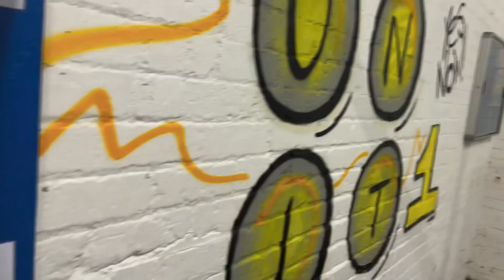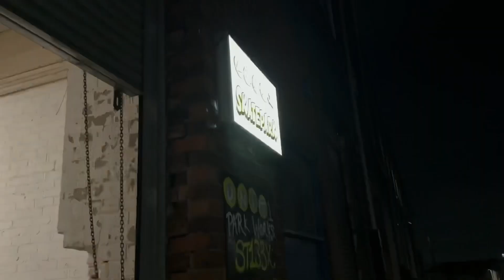Mały, ale daje sporo możliwości - kryty skatepark Unit 1 Park Works